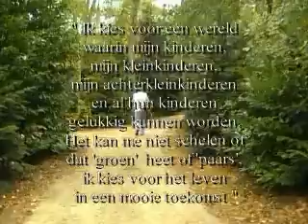de kleuren van de herfst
Eind oktober 2008 hebben we de verjaardag van Marianne's moeder gevierd op bungalowpark Eureka in Deurningen. De prachtige herfstkleuren inspireerden mij tot het bijgaande lied.